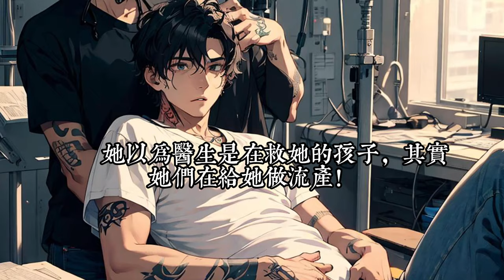《我在八零追糙汉》1- 30 死后才知道，她亲娘是女大佬，她老公是未来土豪对她爱的死去活来的，换个角度看世界一切都不同了……重生回到20岁这一年，涵穗决定把烂牌打出王炸来。